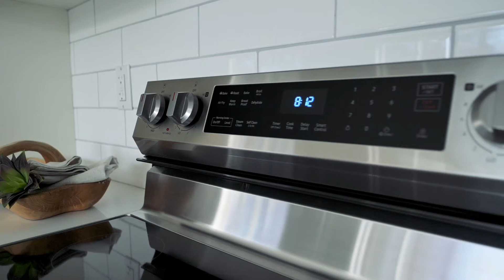Inside a $580,000 2 Story EXTENSIVELY renovated Home in Calgary's Ogden - Real Estate 2022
This home is FULLY renovated which includes brand new hot water tank, brand new furnace, brand new electrical panel, brand new appliances, brand new vinyl windows, new painting, new flooring, new kitchen, new roof, and much more that was done between 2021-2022. Upon entering the home you're joined by the large open concept main floor which brings in lots of sunlight throughout the day from the oversized vinyl windows. Neurtal colour palette to match all of the new features in this oversized 2 storey home. The brand new kitchen features new cabinets, new quartz countertops, new lighting, and a oversized island for your get together. Imagine having your friends and family over for dinner! A home designed for comfort and perfection. Upstairs features a large master bedroom with large windows and an oversize walk-in closet with a large window to give you a welcome feeling when deciding your outfits. A brand new 5 piece ensuite washroom waiting for your early and late-night use. It also features 2 large bedrooms and a 4 piece washroom that has been fully re-done to match the perfection of this home. On the main floor it also features 2 separate entrance from the side of the home that brings you to the basement or the main. It being a corner lot, it gives you the extra street parking if you decided to rent out the basement to tenants. A mortgage helper that everyone needs. If not, you can have it custom made to match the top floors or for your own entertainment. Basement is partially finished with the layout that can be re-arranged for your own pleasure or to be taken over. Short walk to Refinery Park and you can enjoy your sunrise for the early morning or the sunset to finish the day with a deep of calmness!

Mitchell Li / eXp Realty / Auctic Invest Group

Or Facebook!

Calgary Homes!